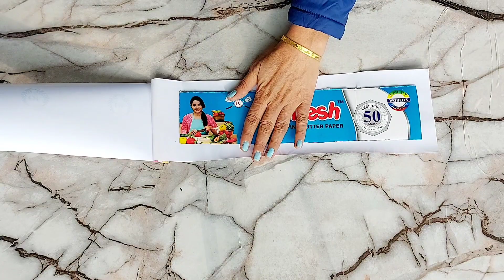Center Table Makeover and DIY Organizer | NO COST Home Organization Ideas | Recyle Reuse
Hi Everyone

In today's video, I am sharing some ideas to reuse the things and give them a new look.

wallpapers
Kitchen containers set
Wardrobe Organiser
Shirt organizer
Kitchen rack

everyday habits for clean house, how to do house work

quickly, घर का काम जल्दी कैसे करे, अकेले घर कैसे सम्भाले indian

housewife daily cleaning vlog cleaning habits, useful tips for home

cleaning, simple home cleaning tips, home, habits for a clean home, cleaning routines Indian homemaker, daily home cleaning routine

Cleaning Routine, Tips For Everyday cleaning organization ideas, lifestyle ideas, how to keep your home clutte free,daily cleaning routine, indian daily cleaning routine, daily habits